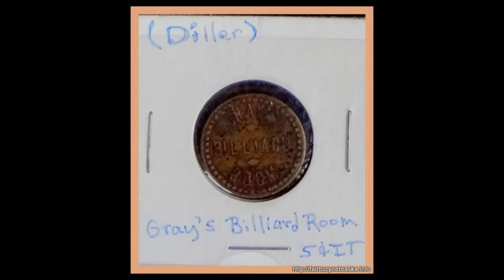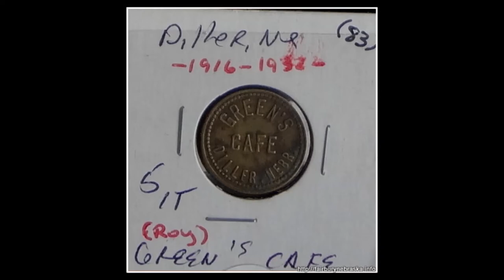Diller Nebraska vintage Merchant Tokens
Diller, Nebraska vintage Merchant Token Collection.